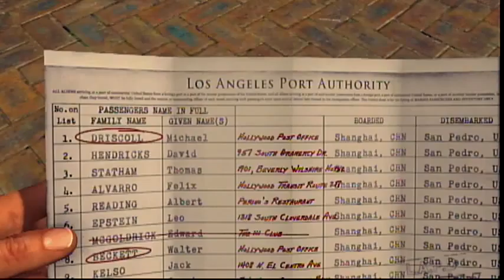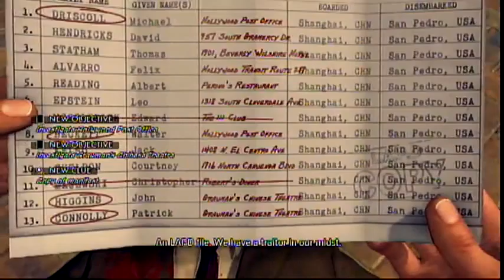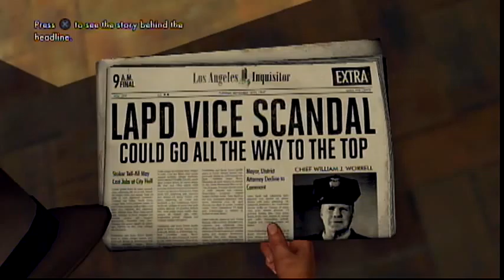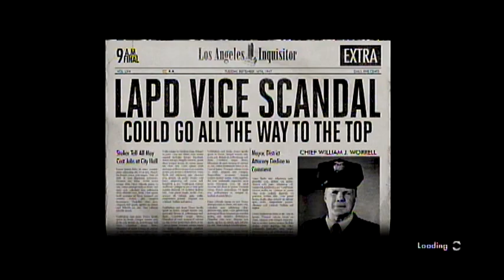L.A. Noire Day 6 - 14 / 22